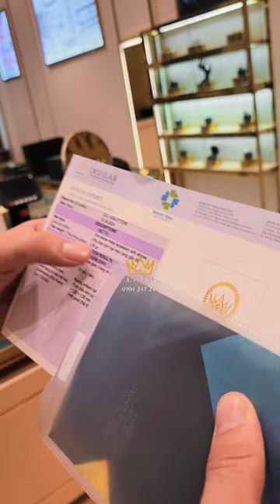Huy hiệu logo vương miện KyLan vàng nguyên khối Au750 đính kim cương - Điểm nhấn ấn tượng trên áo